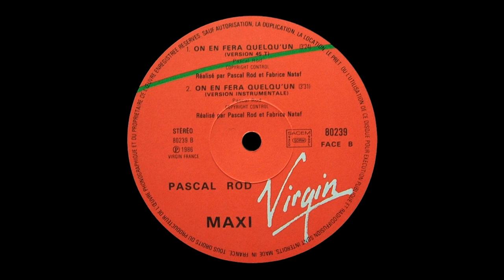Pascal Rod - On En Fera Quelqu'Un (Version 45 T) [HQSound][SYNTH-POP][1986]